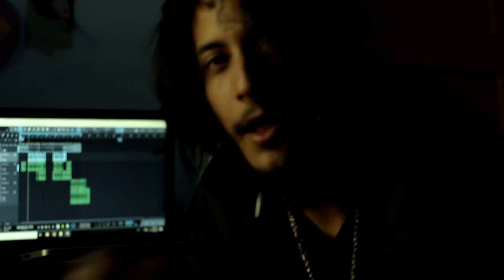DRE SKRILLAH - Self(Medicated) Music Video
DRE SKRILLAH / SELF(MEDICATED) / OFFICIAL VISUALS / prod. Dan Miles